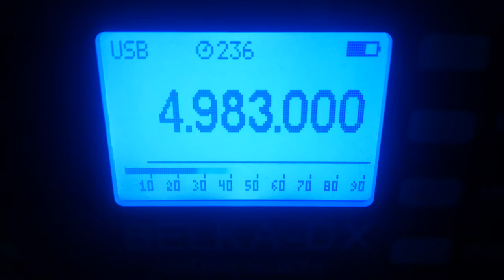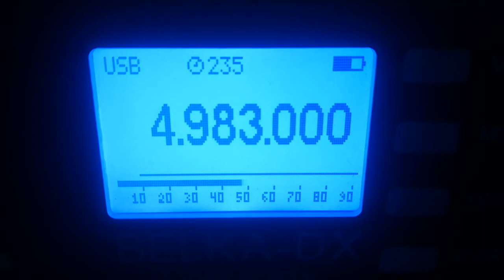Russian Military QSO, 4983 USB, 2022.02.19, 04.51 UTC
Receiver: Belka - DX
Antenna: LW 30 m
QTH: Belarus, 140 km south of Minsk
TX: somewhere in Eastern Europe